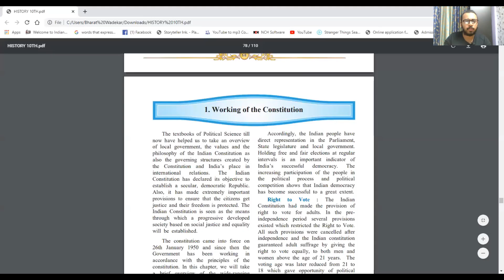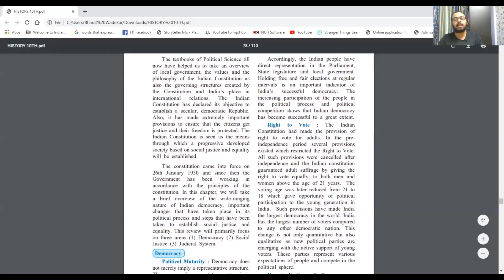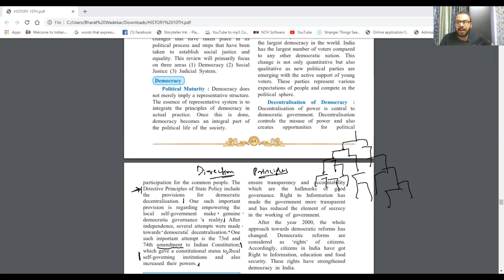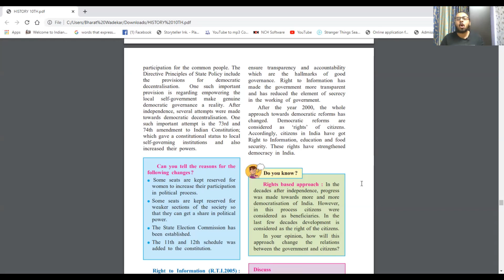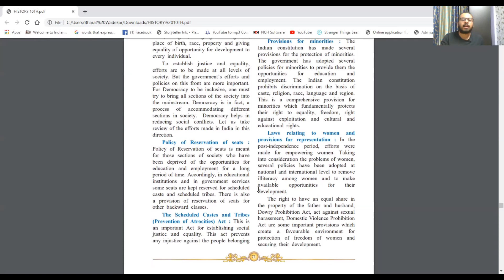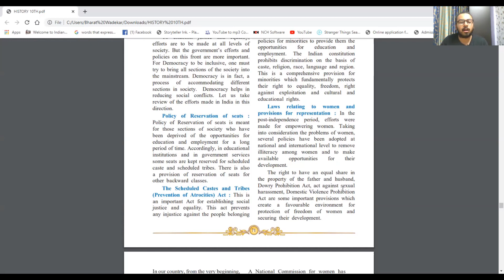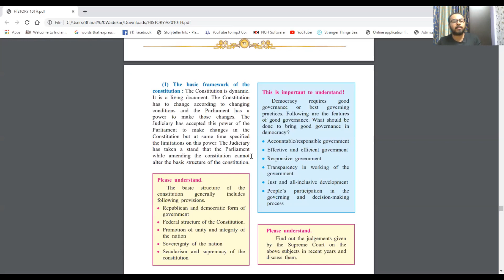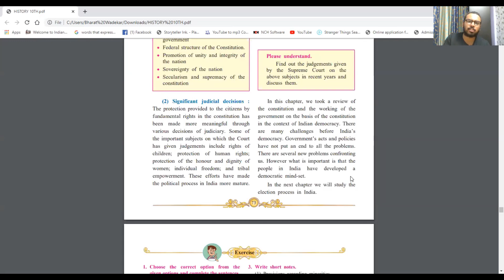WORKING OF CONSTITUTION / POLITICAL SCIENCE CHP 1 SSC CLASS 10 MAHARASHTRA BOARDS EXAM 2020 CIVICS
Today I'm gonna talk about political science chptr 1.hope you like the video.